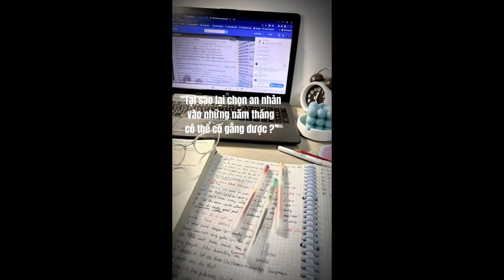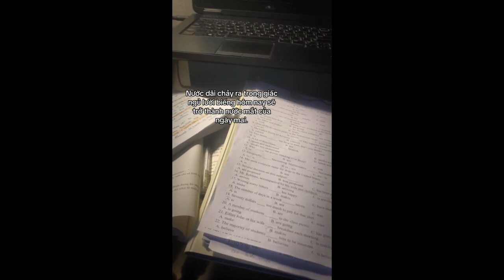[Study Account]#3 |THPTQG 2024 | Động lực học tập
Dưa hấu douyin